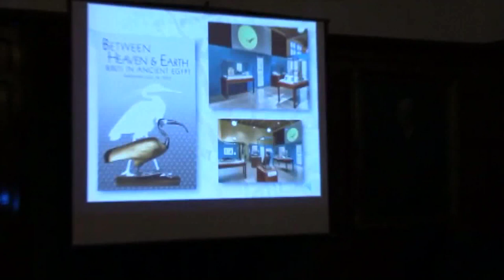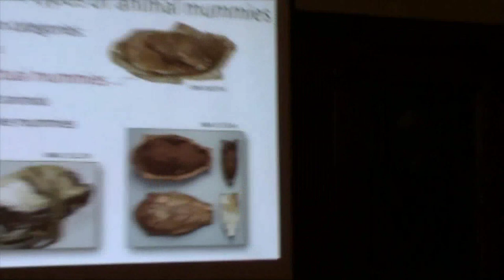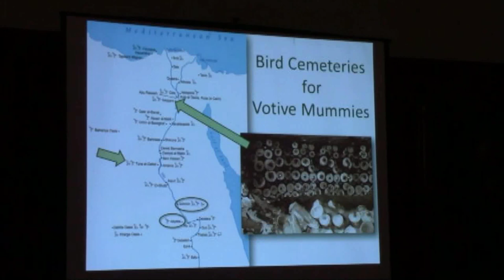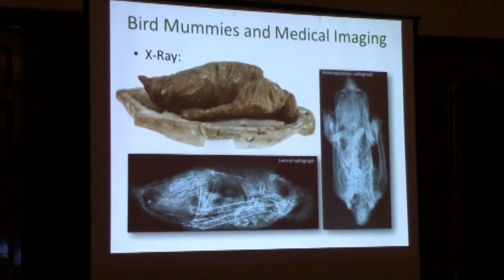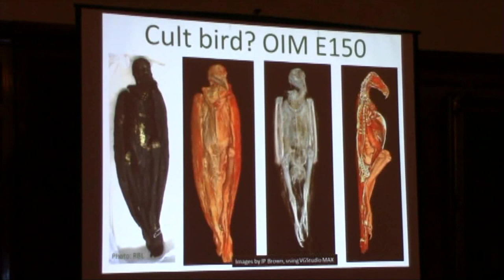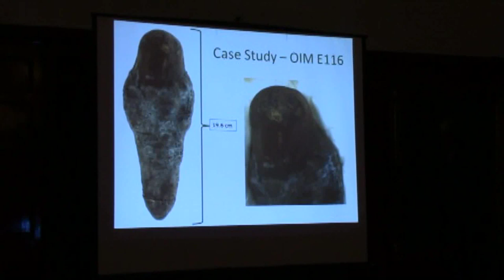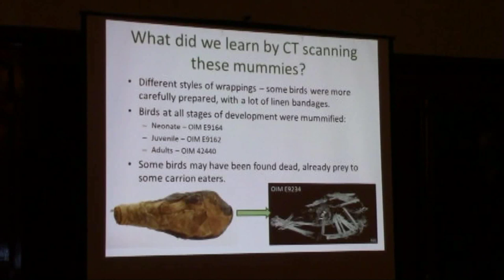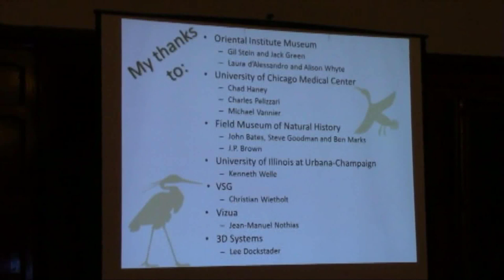Wednesday Lunch at the Divinity School with Rozenn Bailleul-LeSuer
🔴 Wednesday Lunch at the Divinity School October 30, 2013, with guest speaker Rozenn Bailleul-LeSuer, on "Between Heaven and Earth: Birds of Ancient Egypt"